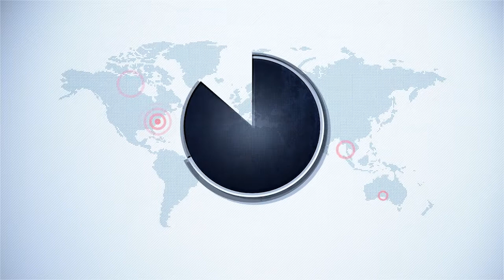Team Phoenix - Sponsors promo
Pontnewynydd Primary School

F1 in Schools, 2015